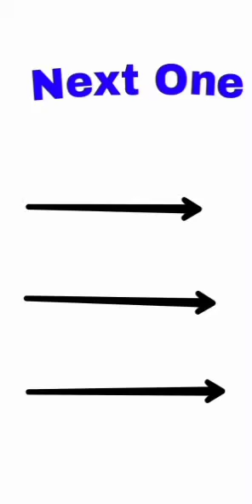Karen Funny Talk at mlo 2021